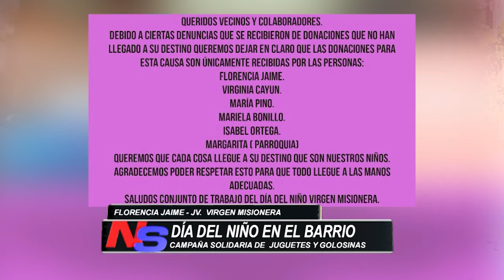Día del niño en Virgen Misionera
Se cerca el día del niño y son muchas las movidas solidarias. Uno de los barrios que promueve la colecta de juguetes y golosinas, es el virgen misionera en la zona oeste de nuestra ciudad.